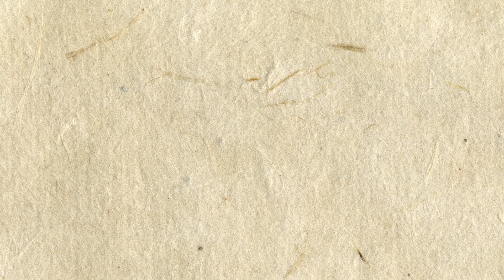The digital future of work: What skills will be needed?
Robots have long carried out routine physical activities, but increasingly machines can also take on more sophisticated tasks. Experts provide advice on the skills people will need going forward.